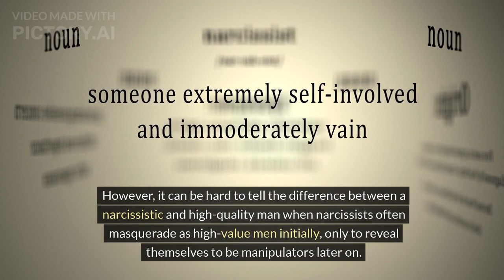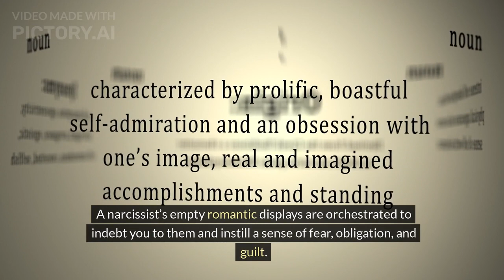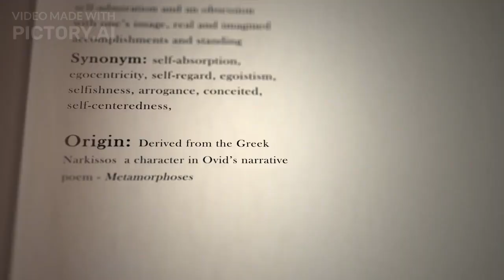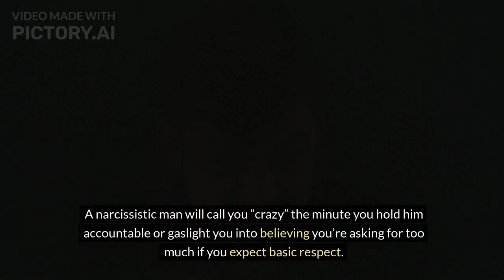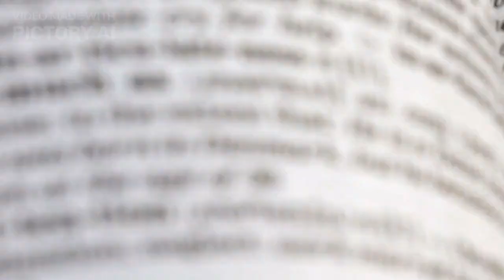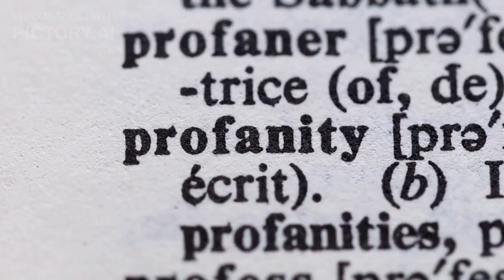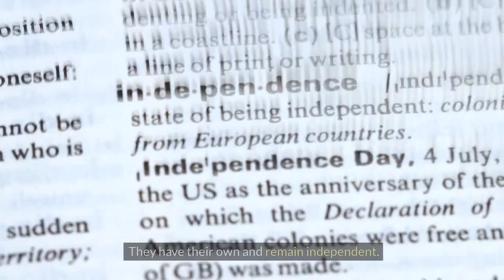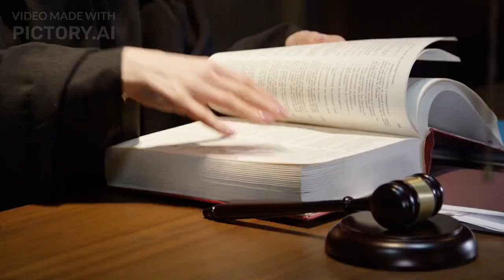How Sigma Females Differentiate a High-Value Man From Narcissists’’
A high-value man respects all women from an authentic place of kindness and compassion. He remains consistently attentive to and affectionate with the woman he’s dating or in a relationship with. He is naturally generous with his time, effort, and romantic gestures, and he doesn’t do anything from a place of “I need something back in return.” A narcissist uses excessive attention and affection known as “love bombing” to hook his dating partners initially, only to later devalue and disrespect them to keep them under his control. A narcissist’s empty romantic displays are orchestrated to indebt you to them and instill a sense of fear, obligation, and guilt. Their nice façade is always used to exploit others for a specific agenda.
Dating a high-value and high-quality man is drastically different from dating a narcissist (and narcissists can be male or female). However, it can be hard to tell the difference between a narcissistic and high-quality man when narcissists often masquerade as high-value men initially, only to reveal themselves to be manipulators later on. Here are the key distinctions you should look out for if you want to know if he’s a high-value man.